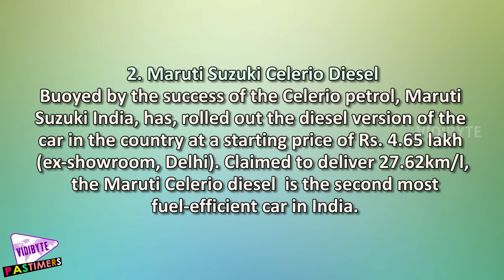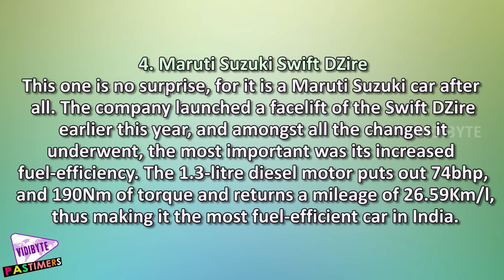Top 5 Most Fuel Efficient Cars in India || Pastimers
Maruti Suzuki Ciaz SHVS After the Baleno and SX4 failed to garner numbers in the mid-sized sedan segment for the nation's biggest automobile manufacturer, Maruti Suzuki India decided to enter a new contestant in the race i.e. the all-new Ciaz.